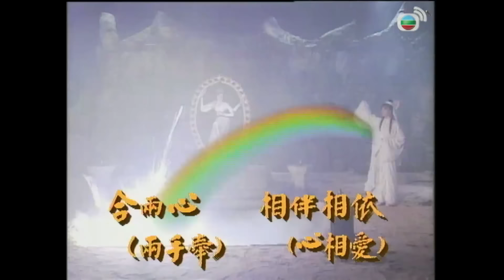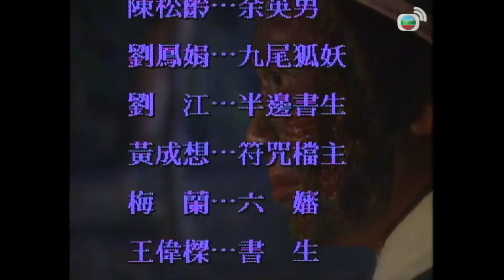Tiên Lữ Kỳ Duyên (The Zu Mountain Saga) tập 3/20 | Quan Lễ Kiệt, Trịnh Y Kiện | TVB 1991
Phim Tiên Lữ Kỳ Duyên (The Zu Mountain Saga)
Diễn viên: Trịnh Y Kiện | Trần Tùng Linh | Hồ Diệu Phong | Quan Lễ Kiệt | Chung Thục Huệ | Âu Thoại Vỹ | Kênh TVB kinh điển | Kênh TVB tiếng Việt

✨Nội dung phim: Sau khi nguyên thần huyết ma đã ra khỏi thân sát của Thạch Sanh đã không bị tiêu diệt mà đã nhập vào thân sát con gái của thánh cô là Thánh Nữ và lần này huyết ma còn tàn hơn khi nằm trong thân sát của Thạch Sanh. Nhưng Thánh Nữ lại yêu sư huynh của Dư An Nam, mọi chuyện tưởng như sẽ kết thúc khi sư huynh của Dư An Nam quyết định tiêu diệt ác ma nhưng cuối cùng anh cũng không thể ra tay mà còn bị huyết ma giết chết, sau khi giết chết người mình yêu Thánh nữ trở nên ác độc hơn gấp bội lần...